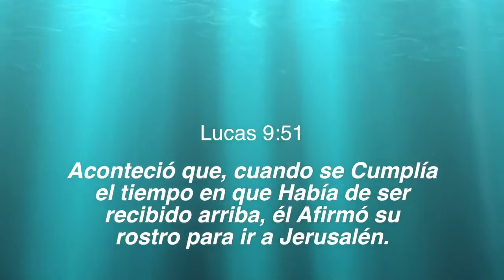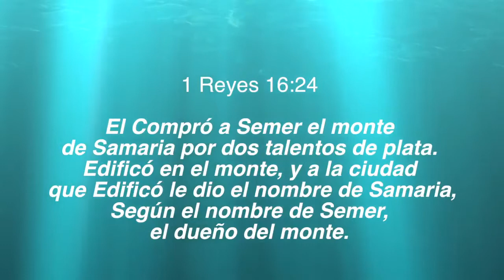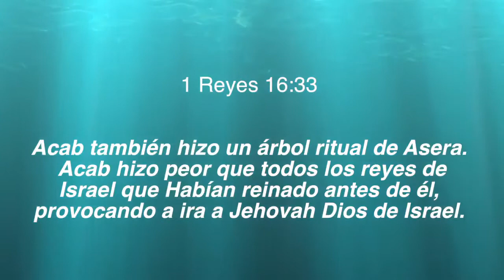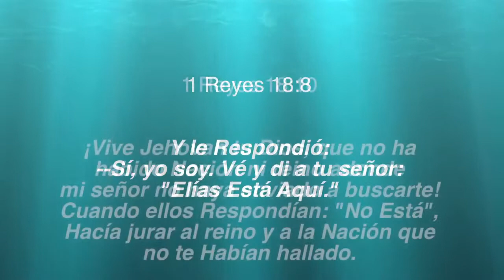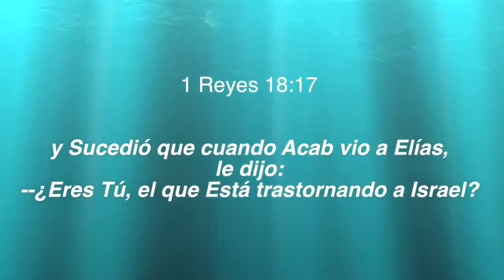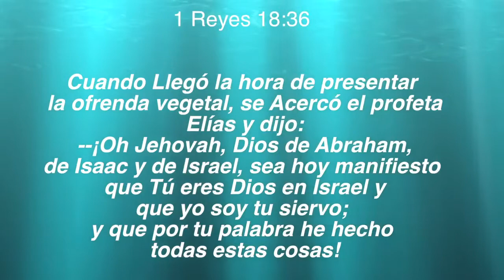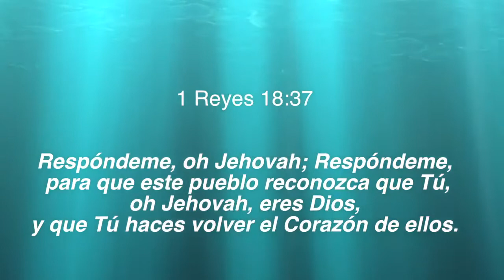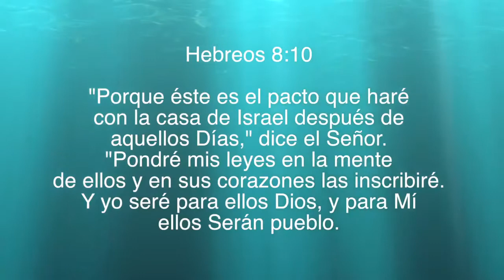2/8- Reparando el altar de Dios. Ptr. Rogelio López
PREPARANDONOS PARA SU VENIDA
Ptr. Rogelio López
Iglesia ASD Arlington Norte,
Arlington, Texas